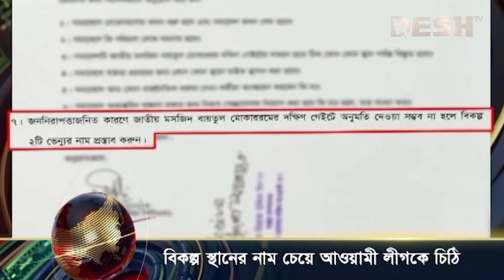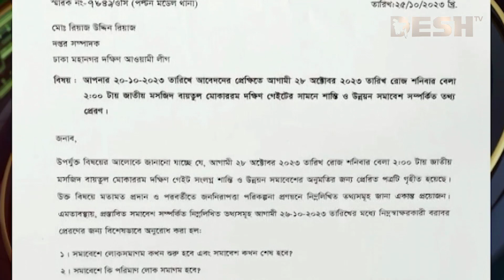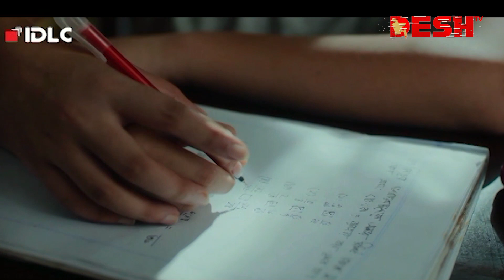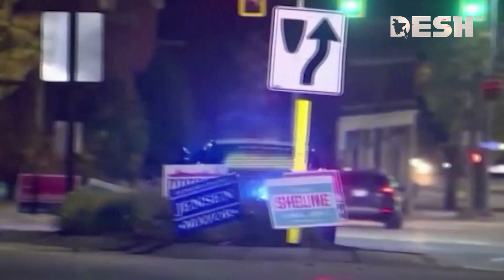দেশ সংবাদ | দুপুর ১২টা | ২৬ অক্টোবর ২০২৩ | Desh TV bulletin 12PM | Latest Bangladeshi News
»» Office Address:
42, Shaheed Sangbadik Selina Parveen Sarak, Malibag 1217 Dhaka, Dhaka Division, Bangladesh